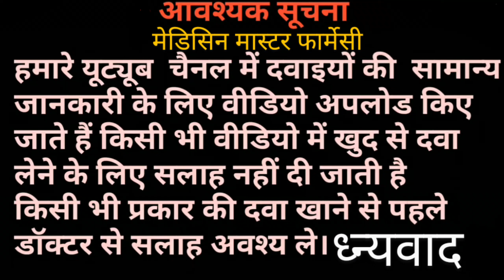Cefepime Injection Dilution uses Cefepime Novapime 1gr Injection Cefepime iv use antibiotic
नाम -Novapime- 1gr- Injection
Sults- Cefepime
Use- नमुनिया - खासी - स्किन इंफेक्शन - हडियो मे दर्द - UTI इन्फेक्शन